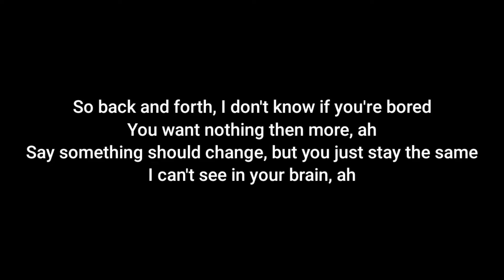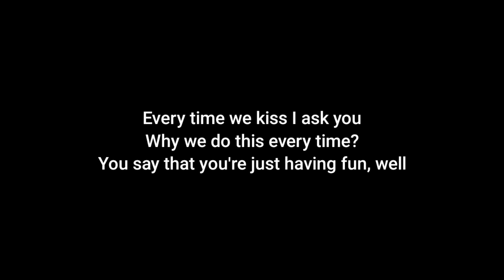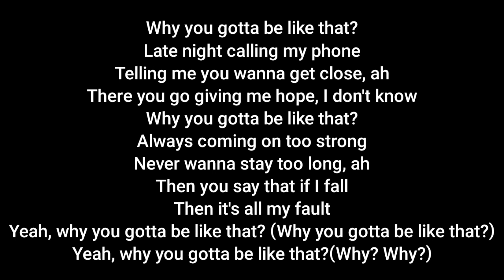vaultboy feat. Nightly - why u gotta be like that (Acoustic Karaoke)